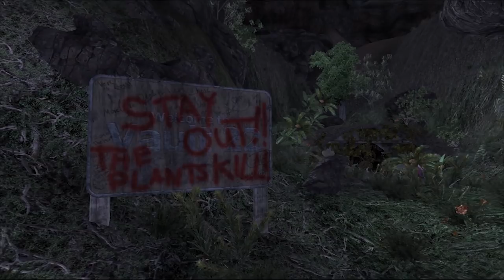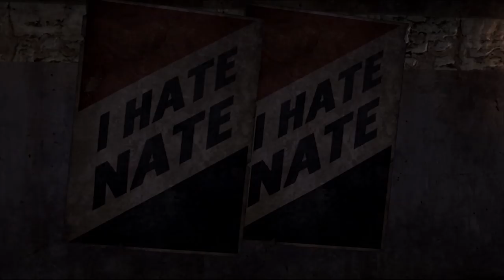9 Disturbing Fallout Vault Facts and Experiments